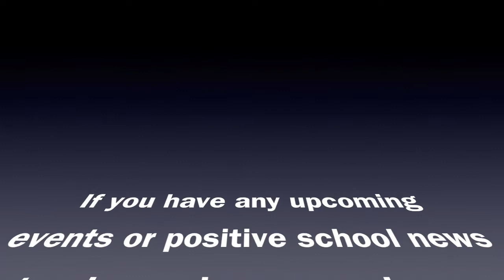Surrey Mustang Minute (4-12-22)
The blizzard is coming so Mrs. Richard thought it would be appropriate to offer a blizzard treat to the closest estimate for accumulated snowfall. Stay safe & warm, Mustangs!!